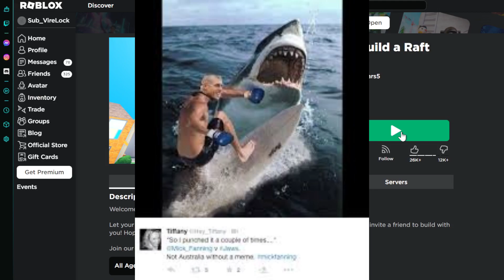I finally play this game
this ROBLOX game is almost the exacted same as the real game called raft. what is raft? well it is a game where you have to make your raft bigger and bigger by collecting object coming towards you, you collect them with the hook that you spawn with.